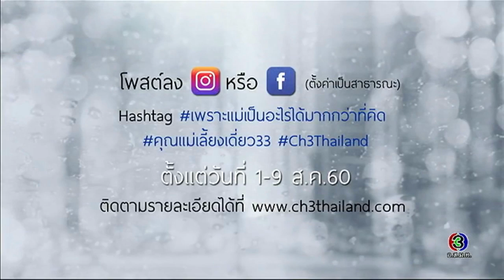สีสันบันเทิง | "เกรท+จ๋า+สายไหม" ดราม่าจัดหนักใน "มนตราลายหงศ์" | 06-08-60 | Ch3Thailand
และสำหรับเพลงประกอบละคร คลิกฟัง ที่นี่